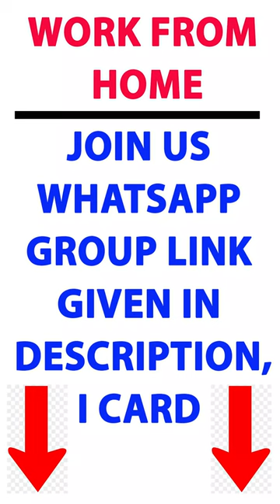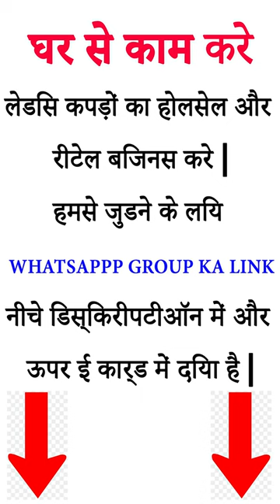Deeptex Vol 79 / Best Business Ideas 2023 Work from Home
Buy Deeptex Vol 79, Deeptex Miss India 79, Deeptex Vol 79 Catalogue 2023, Deeptex Vol 79 Sale, Deeptex Vol 79 Catalogue with Price, Deeptex Vol 79 Catalogue Pdf Download, Deeptex Vol 79 Online Shopping, Best Business Ideas 2023 Work from Home.

Single PC’s Resellers Group 🙋‍👇
1) Join Suits & Kurtis Reseller Group

Wholesale Only Full Set to Set Group 🙋‍♀️👇
1) Join Suits Wholesale Group

Deeptex Miss India 79: A Glimpse into Elegance
Deeptex Miss India 79 is an integral part of the brand's Vol 79 collection, showcasing an array of elegant and sophisticated attire. Crafted with finesse and attention to detail, this sub-collection caters to the preferences of women who appreciate timeless style. From traditional sarees and salwar suits to contemporary kurtis and dress materials, Deeptex Miss India 79 has it all. The collection harmoniously blends vibrant colors, intricate patterns, and high-quality fabrics, ensuring a stunning and comfortable ensemble for every occasion.

Deeptex Vol 79 Catalogue 2023: A Fashionista's Paradise
The Deeptex Vol 79 catalogue for 2023 is a fashionista's paradise, offering an extensive range of ensembles that are sure to leave a lasting impression. The collection embraces the essence of Indian traditions while embracing modern design elements. Whether you're looking for vibrant sarees, elegant salwar suits, or trendy kurtis, the catalogue has something to suit every taste and occasion. The meticulous craftsmanship, use of premium fabrics, and intricate embellishments make Deeptex Vol 79 an ideal choice for those who appreciate the finer details of fashion.

Deeptex Vol 79 Sale: Unveiling Exciting Offers
Surat Wholesale Market is known for its attractive sales and discounts, and Deeptex Vol 79 is no exception. During the Deeptex Vol 79 sale, fashion enthusiasts can indulge in a delightful shopping experience, availing themselves of exciting offers and discounts. This is the perfect opportunity to enhance your wardrobe with exquisite ethnic wear at affordable prices.

Deeptex Vol 79 Catalogue with Price: Beauty at an Affordable Range
Deeptex Vol 79 offers a wide range of options to suit different budgets. The brand understands the importance of affordability without compromising on quality and style. The catalogue presents an impressive selection of garments at various price points, ensuring that there's something for everyone. From pocket-friendly options to more luxurious ensembles, Deeptex Vol 79 caters to a diverse customer base, making fashion accessible to all.

For tech-savvy fashion enthusiasts, Deeptex offers the option to download the Vol 79 catalogue in PDF format. This allows customers to browse the collection at their convenience, even without an internet connection. The downloadable catalogue provides detailed product descriptions, vibrant images, and pricing information, making it easier for buyers to make informed decisions. Embrace the digital era and explore the Deeptex Vol 79 collection effortlessly with just a few clicks.

Deeptex Vol 79 Online Shopping: Effortless Style with a Click
In the era of online shopping, Deeptex understands the need for a seamless and convenient experience. With Deeptex Vol 79 available for online purchase, customers can explore the collection from the comfort of their homes. The brand's official website or partnered e-commerce platforms provide a user-friendly interface, ensuring a hassle-free shopping experience. Effortless style is just a click away, bringing the vibrant world of Deeptex Vol 79 directly to your doorstep.

Best Business Ideas 2023: Work from Home and Thrive
The year 2023 brings with it a renewed focus on entrepreneurship and work-from-home opportunities. Deeptex Vol 79 opens doors for aspiring entrepreneurs looking to venture into the fashion industry. By becoming a reseller or starting a boutique, individuals can capitalize on the popularity of Deeptex Vol 79 and tap into the thriving market of Surat Wholesale Market.